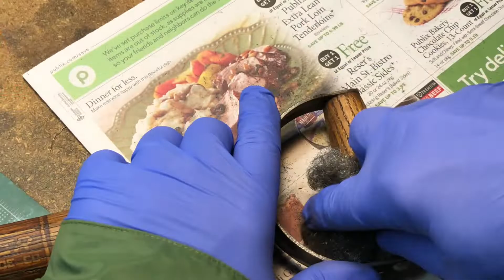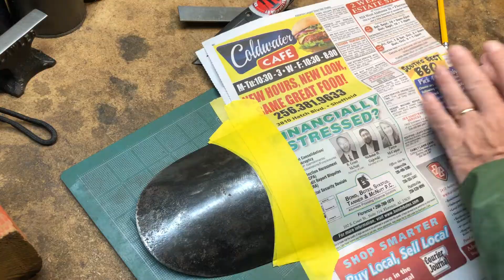True Temper Shovel Restoration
True Temper Shovel

An American made camper's shovel gets the rust removed and a fresh coat of paint. This shovel was manufactured by the American Fork & Hoe Company under the True Temper brand at the Geneva, Ohio facilities.

All video was captured and edited using an iPhone 8 Plus, an iMac with iMovie and Photoshop.

Timecodes
0:00 - Intro
0:30 - Rust removal
1:29 - Removal of wood’s finish
2:06 - Painting the True Temper shovel
5:50 - Reveal of the restored shovel
6:13 - Happy Birthday!
6:20 - Parting shots